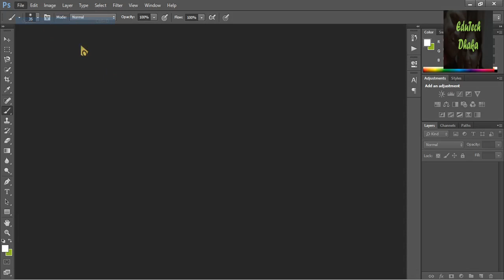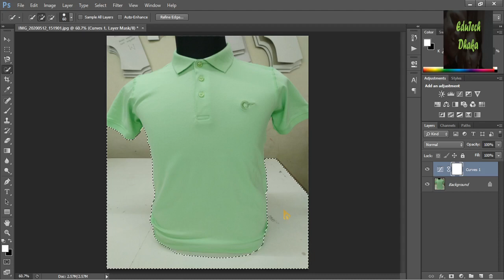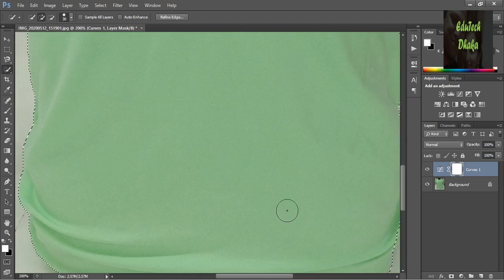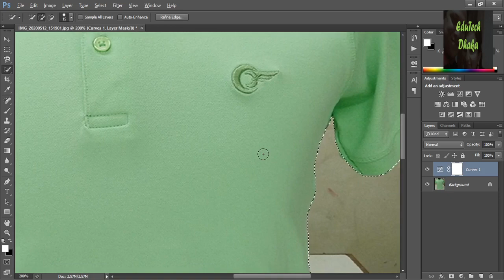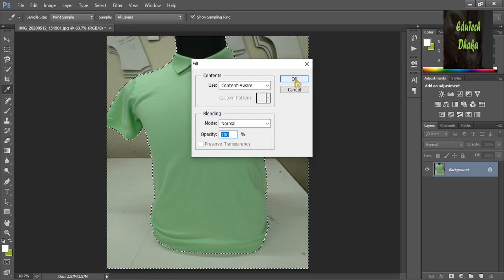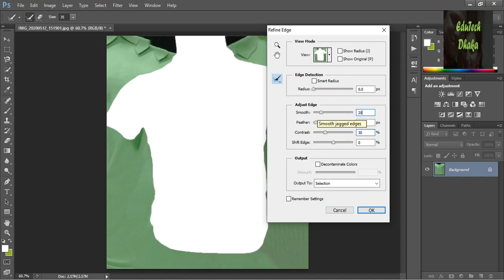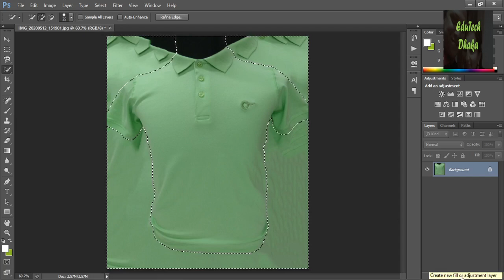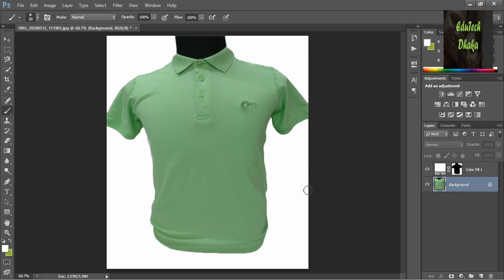ছবির ব্যাকগ্রাউন্ড রিমুভ করার সবচেয়ে সহজ পদ্ধতি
কোন প্রকার বেসিক ফটো এডিটিং অভিজ্ঞতা ছাড়াই আপনি যে কোন ছবির ব্যাকগ্রাউন্ড রিমুভ করতে পারবেন এই ভিডিওটি দেখার মাধ্যমে। শুধু দরকার ফটোশপ সফটওয়্যারটি।